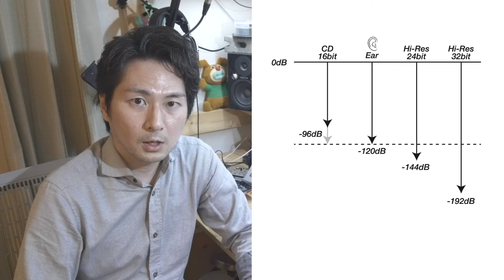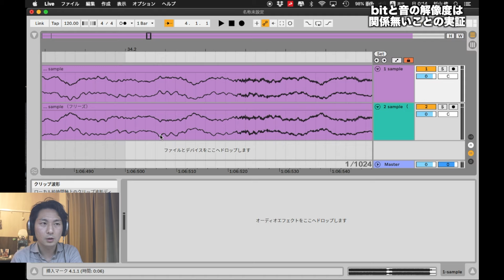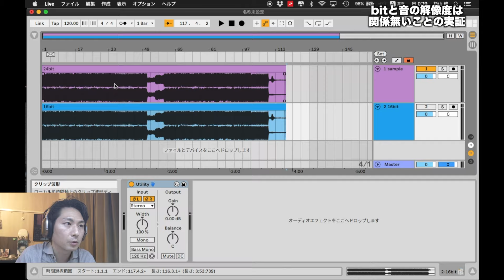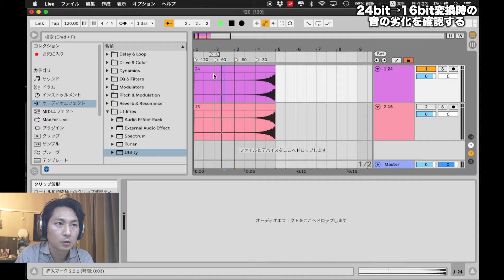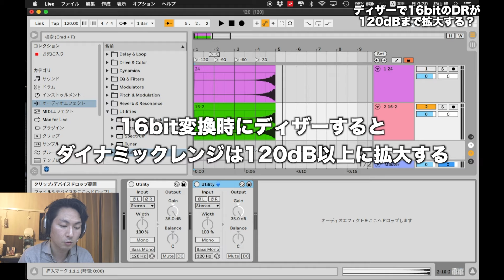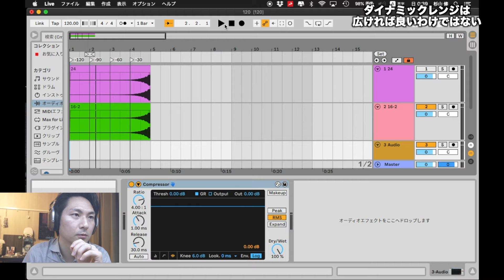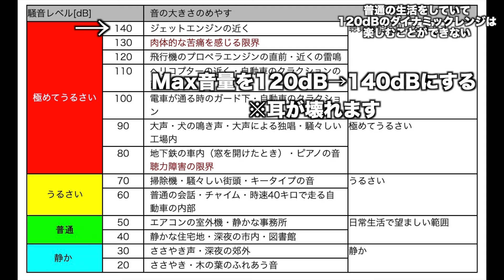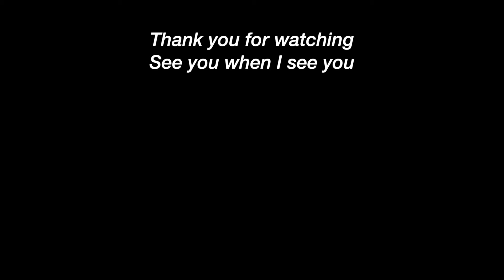【解説】ハイレゾ音源とbitについて 聴くだけなら16bitで十分！ 〜ハイレゾの楽しみ その４〜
ハイレゾ音源（PCM）を、リスナー目線で、分かりやすく解説します。
今回はbitとダイナミックレンジについてです。

My Gears
Ableton Live
Turntableターンテーブル
MIDI Keyboardキーボード
MICマイク
Headphoneヘッドフォン
Trackballトラックボール
Camera Bagカメラバッグ
Cameraカメラボディ
Lens1レンズ
Lens2レンズ
Lens3レンズ
Lens4レンズ
Portable Recorderハンディレコーダー
ND Filterフィルター
Tripod三脚